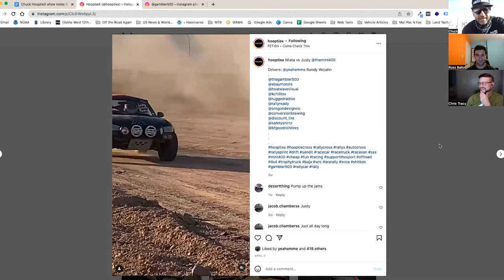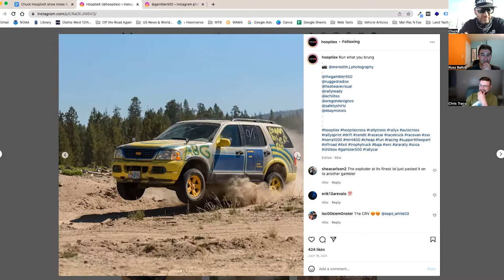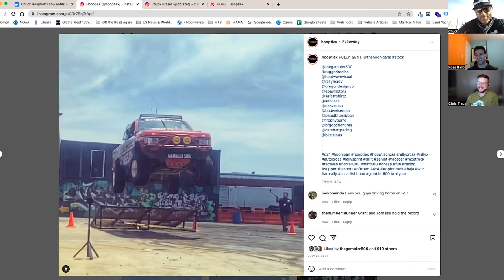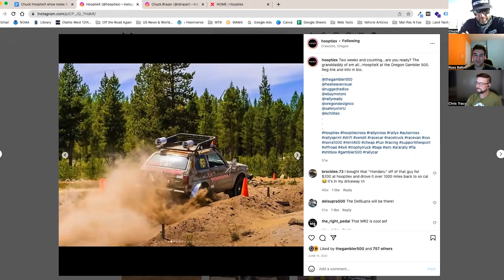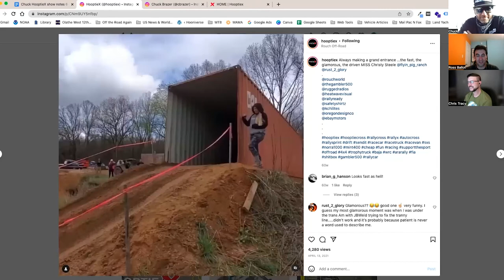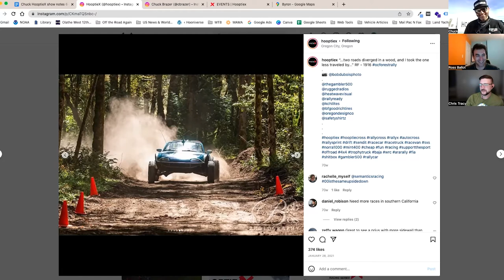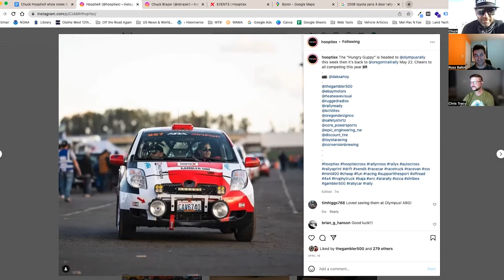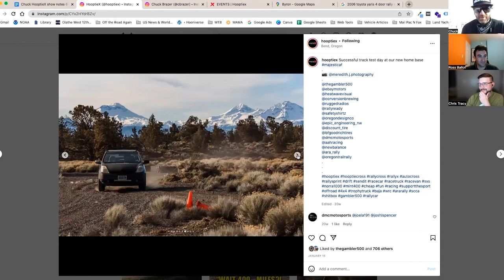HooptieX, Chuck Brazer, Gambler 500 - Off The Road Again Podcast: Episode 127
Ross and Chris welcome Chuck Brazer, race director of HooptieX, to the show. Chuck runs the off-road racing division of the Gambler 500. Think of rallycross courses on steroids with elevation changes. Almost shitbox supercross, but better.